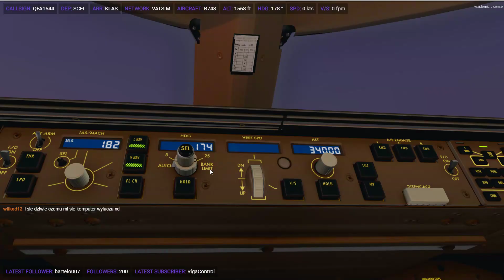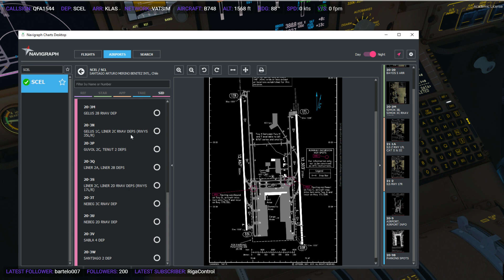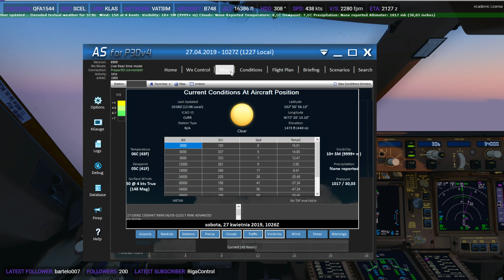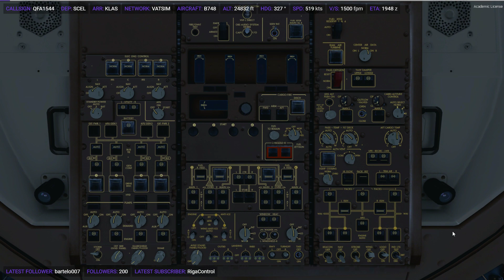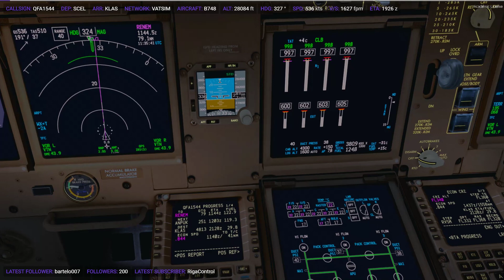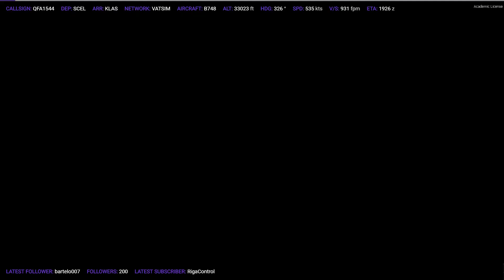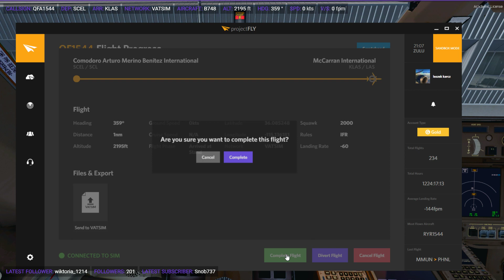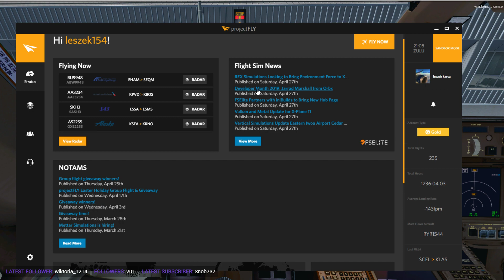Skrót: PREPAR3D V4 VATSIM B747-8I✈Santiago International Airport (SCL/SCEL)✈FlyTampa Las Vegas